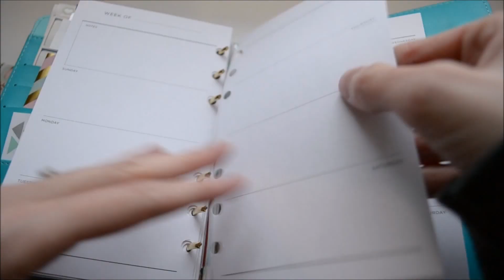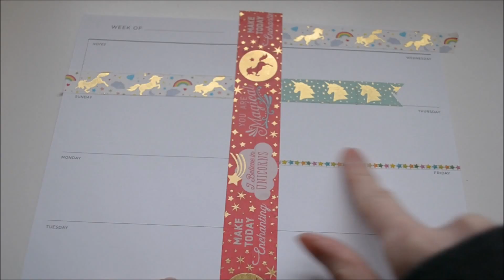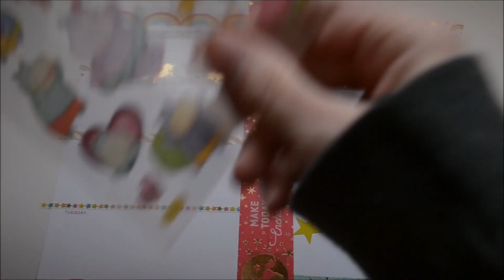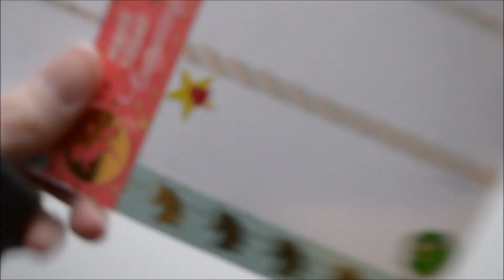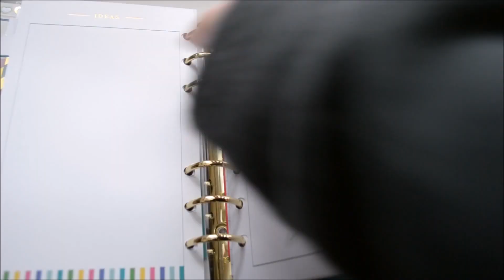Unicorn Planner Spread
My planner spread using the new unicorn washi tape from Michaels. Happy planning!